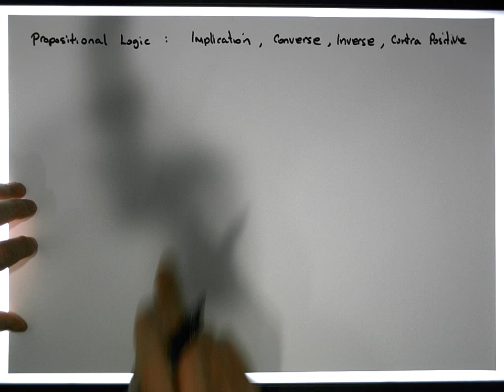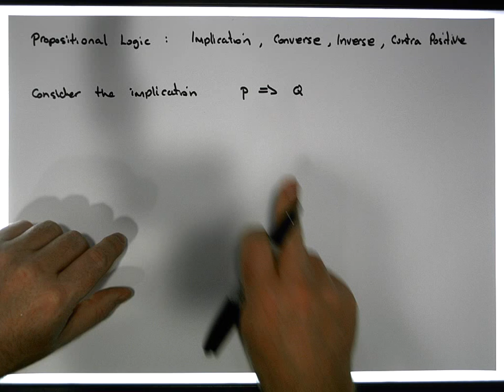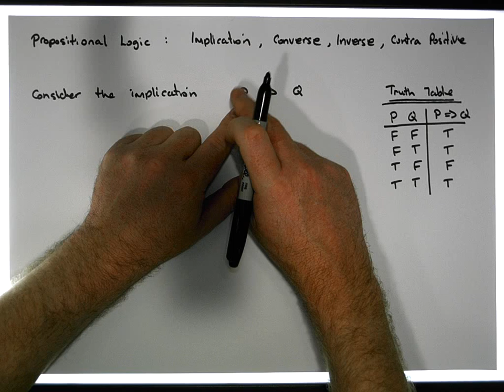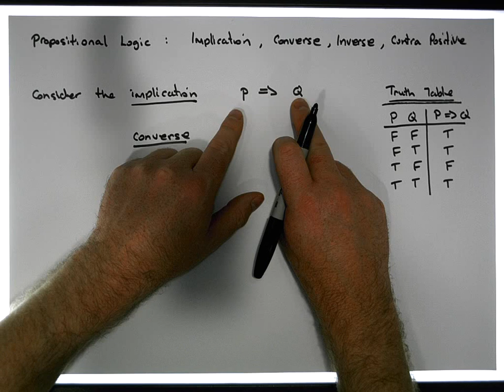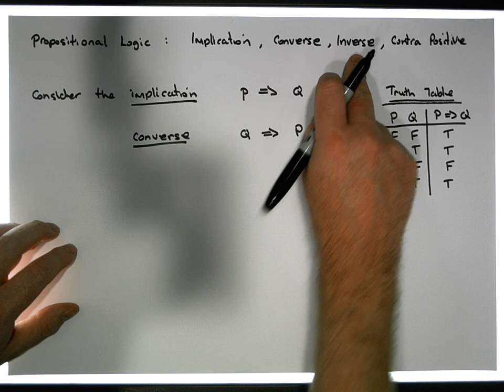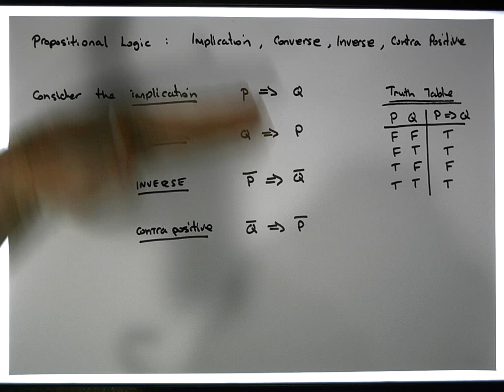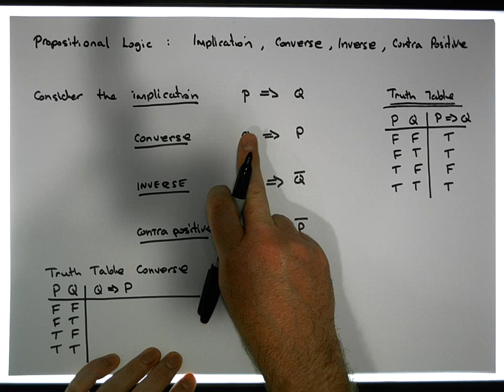Propositional Logic: Definition of an Implication, Converse, Inverse and Contra-positive - Part 1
This short video presents and introduction and definition of what the Converse, Inverse and Contra-Positive arguments are with relation to an Implication.